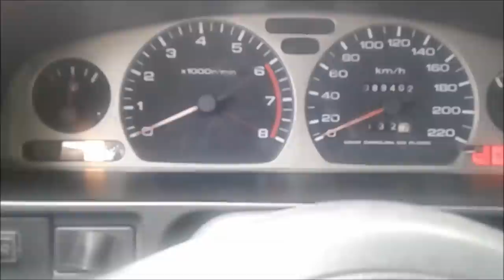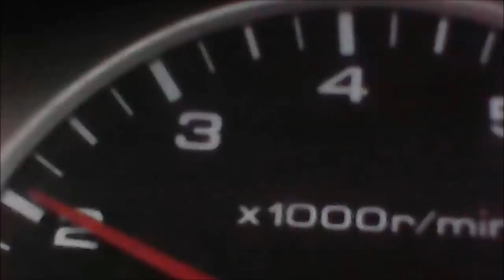5 Errores al CONDUCIR EN CARRETERA, lo que nadie te explica a la hora de aprender a conducir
5 Errores al CONDUCIR EN CARRETERA, lo que nadie te explica a la hora de aprender a conducir

Autoescuela,
como manejar en carretera,
consejos para manejtips para conducir en carretera
como meter cambios,
como meter cambios en subida,
Como arrancar sin que se apague en subida,
Accidentes en carretera,